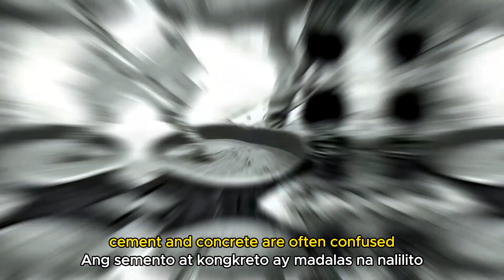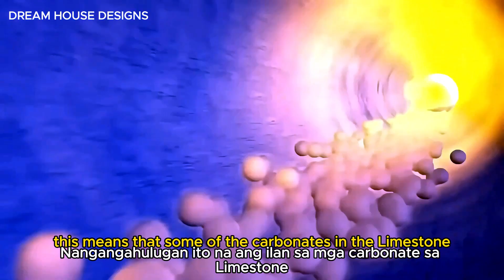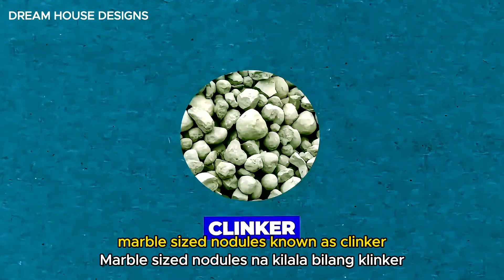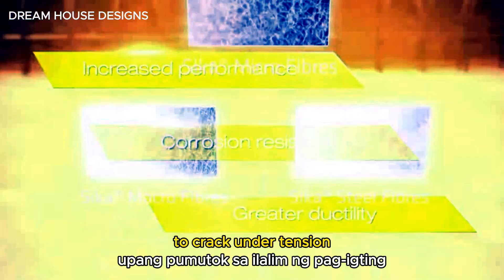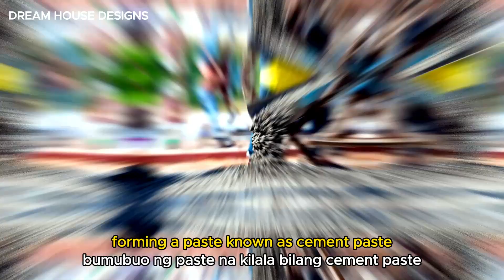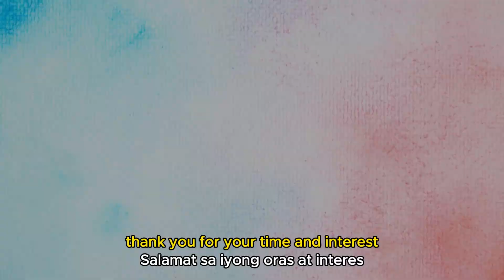How Cement is Manufactured, Where Cement Come From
In this video, we will show you the stunning cement processing from the raw materials to the finished product ready to use.  The manufacturing of cement and its important role to build small and huge concrete infrastructures is so vital in today's world.  Come on, watch now and witness how cement is manufactured in factory with the stunning processing units.

This video may contain elements generated by artificial intelligence (AI). While we strive for accuracy and quality by editing this video, please be aware that AI-generated content may not always reflect the same level of human creativity and expertise.